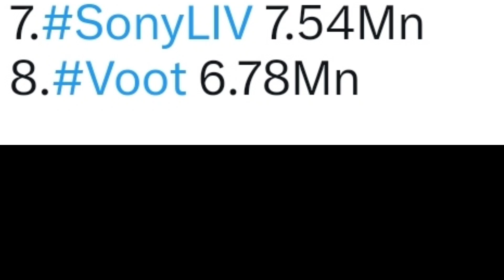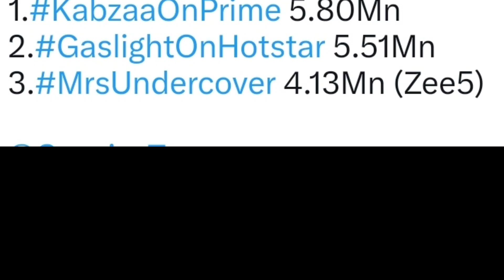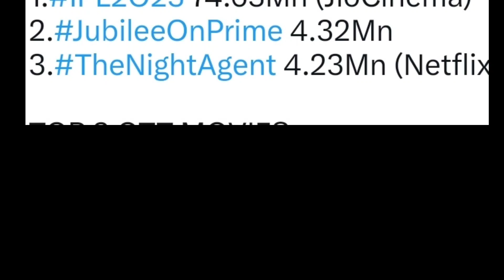OTT TRP - Week 15 | OTT Platforms Viewership | JIO Cinema, Netflix, Disney+ Hotstar, Voot, Sony LIV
IPL trp
IPL online trp ott trp
OTT TRP week 15 recent week
netflix trp
amazon prime trp
voot trp
zee5 trp
sonyliv trp